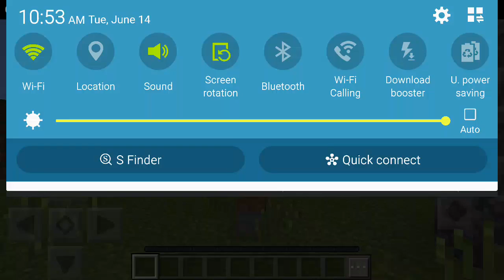I take the dog to person dog trap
Hey guys if you like my videos please do to tag me on facebook at sarch paul solotruck